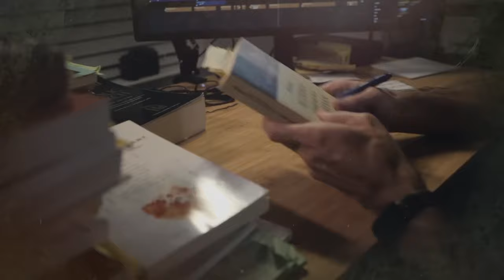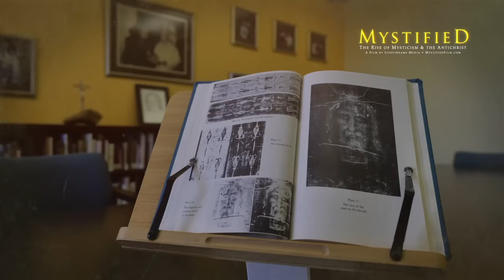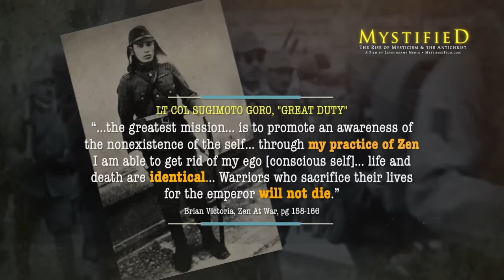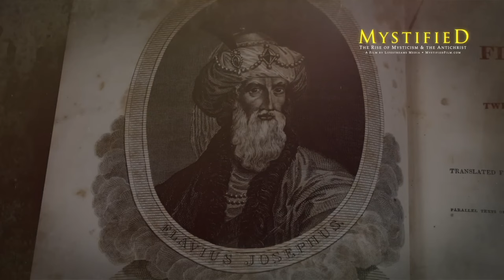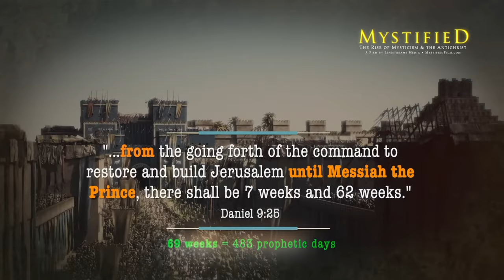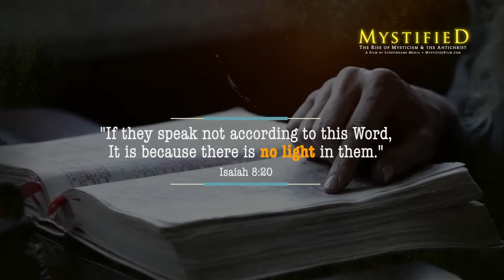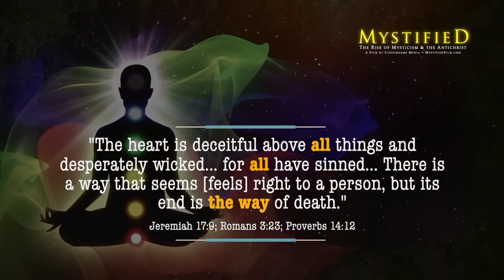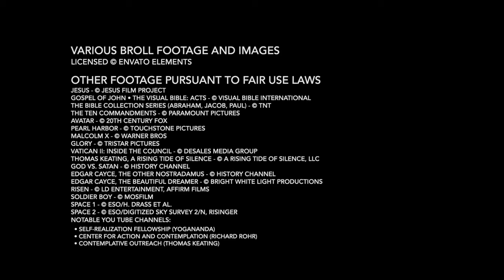MISTIFICADO: A Ascensão do Misticismo e do Anticristo | Mystified Film - Portuguese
PORTUGUESE VERSION - Stephanie, Samuel e sua sobrinha Vala compartilham suas jornadas no misticismo - parte de um movimento maior que começou na década de 1960 com Vaticano II, Elvis Presley, Meditação Transcendental (TM) e drogas psicodélicas. Líderes religiosos, celebridades, empresas e escolas hoje promovem cada vez mais o misticismo como resposta aos problemas da humanidade. De onde veio?  Para onde isso está nos levando?

traduziu este filme e gravou locuções em português.